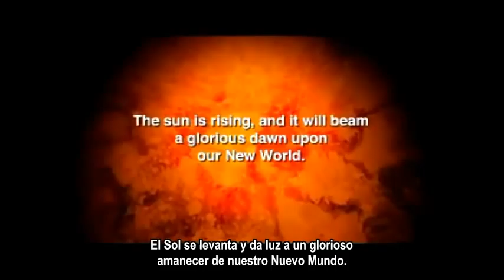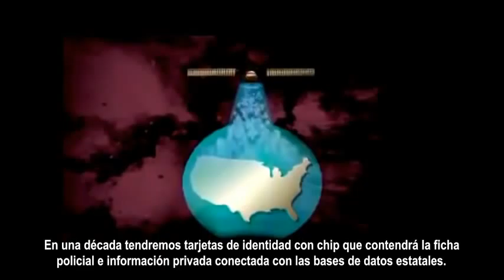ILLUMICORP Video Training para el Nuevo Orden Mundial 2 de 2 Subtítulos español HQ